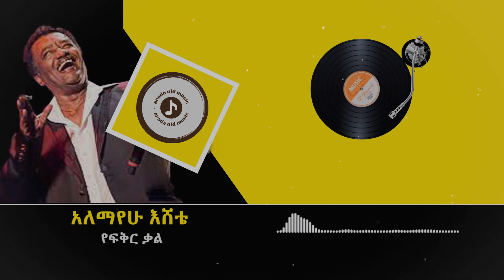Alemayehu Eshete የፍቅር ቃል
Arada Old Music